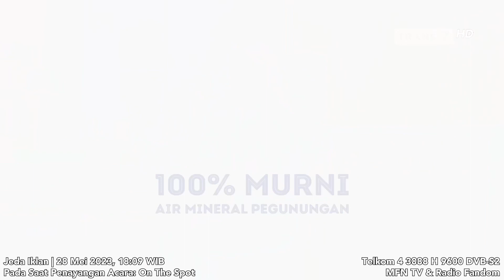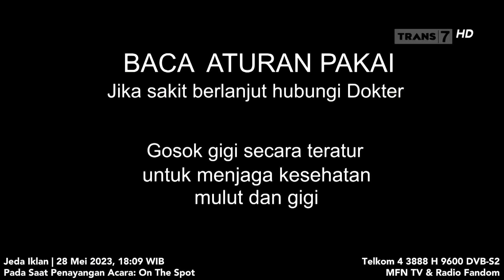Trans7 HD - Jeda Iklan pada saat On The Spot | 28 Mei 2023, 18:09 WIB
Pada Saat Penayangan Acara: On The Spot

PT Duta Visual Nusantara Tivi Tujuh (Trans7) - Member of CT Corp/TransMedia